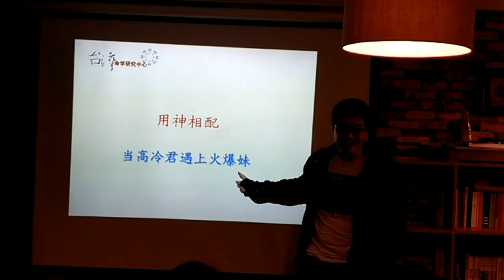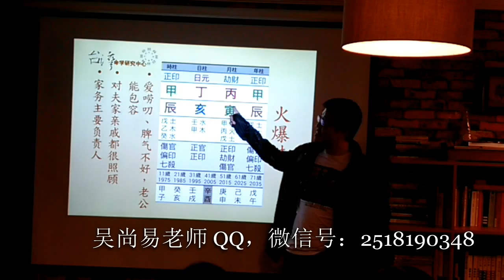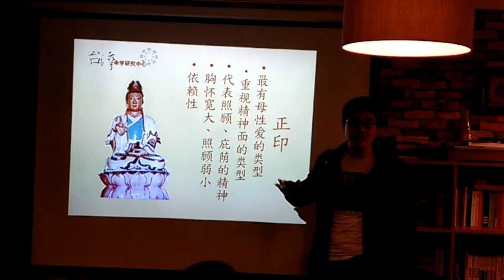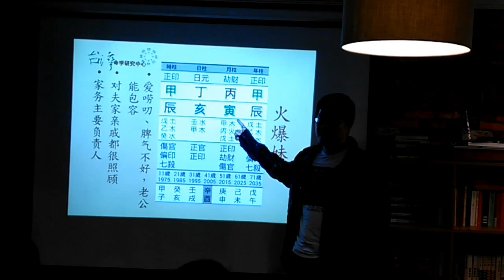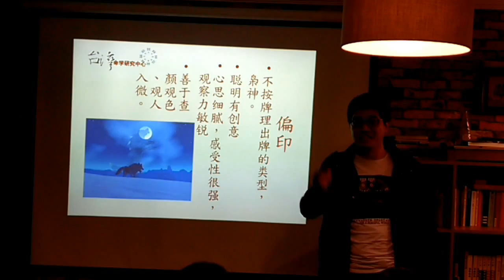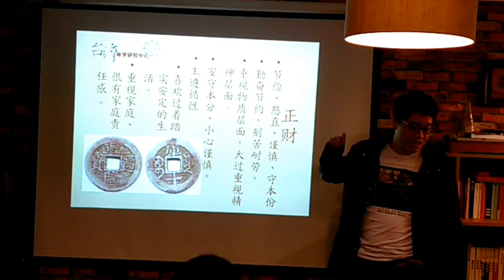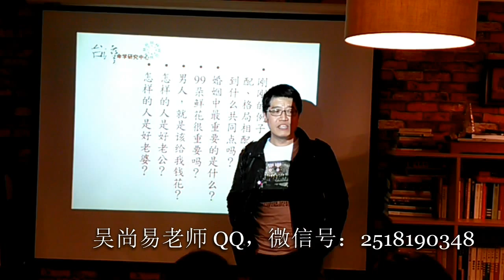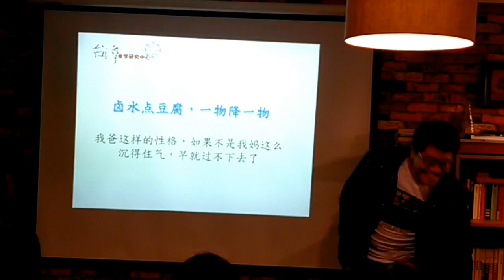【吳尚易八字】從八字看幸福模式--第二集 教學影片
差三歲、六歲，不適合結婚，是無稽之談。
兩人五行相生，就適合結婚，也太過武斷。
吳老師以多年經驗，採訪多對恩愛的夫妻，從八字適配指數去分析兩人能白頭偕老的原因。

📌微信號：WuShangYi2018
📌微信公眾號：fatetw
📌Line: @fatetw